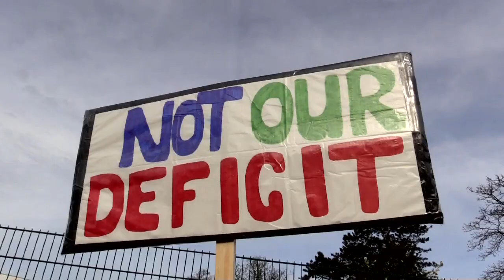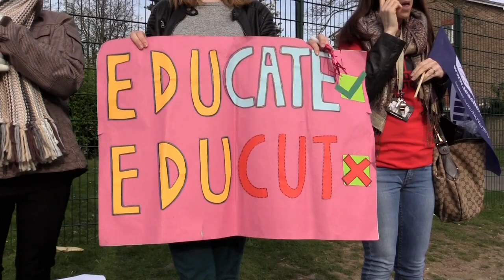Forest Hill School Strike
Video report ​ from the strike at Forest Hill School in South London, where 15 teachers are threatened with redundancy from cuts to the wage bill of £1.3 million. This has already meant support staff, teaching assistants and admin workers losing their jobs - and with over £4 billion cuts to education planned, this could be coming to a school near you very soon.